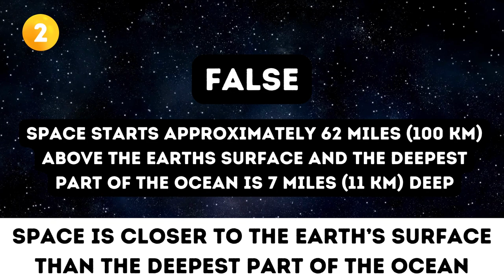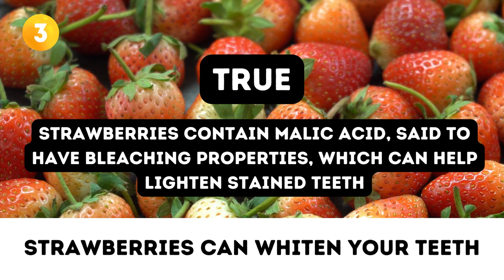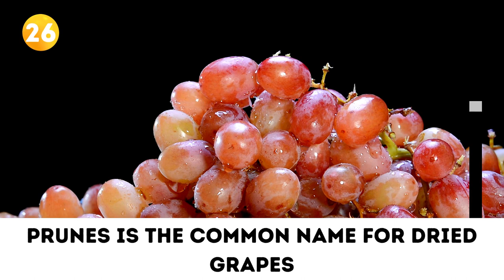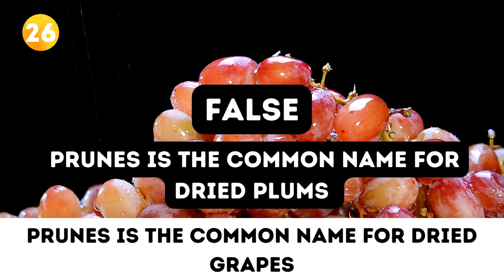True or False General Knowledge Quiz #8 - Questions and Answers - Trivia Questions - 30 GK Questions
30 True or False Quiz Questions - Test your own general knowledge on a range of subjects or even learn something new.

You have 10 seconds for each statement before you will find out if it is true or false!